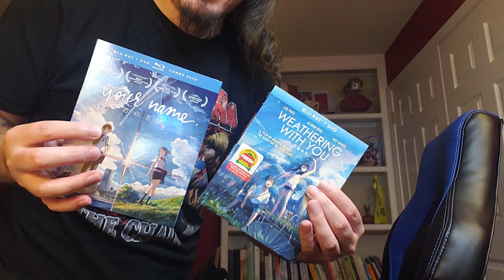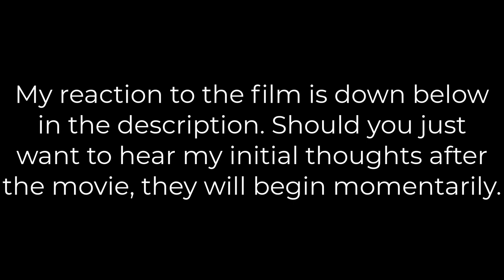Blind Reaction: 5 Centimeters per Second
In which we react to an interesting film that gives us something a little bit familiar and a little bit different.

秒速5センチメートル
5 Centimeters per Second